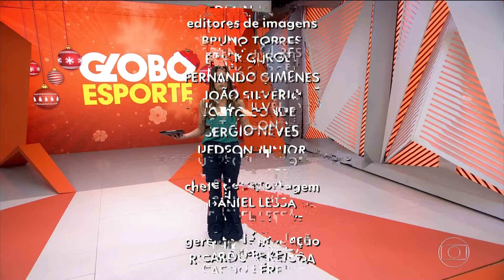[1080p] Escalada do "Jornal Hoje" com Márcio Gomes (24/12/2019) | Globo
Gravado via sinal digital.
Capturado pelo sinal digital e aberto da Globo na cidade de São Paulo/SP, através do canal digital 5.1.